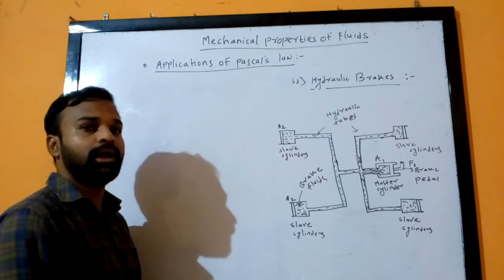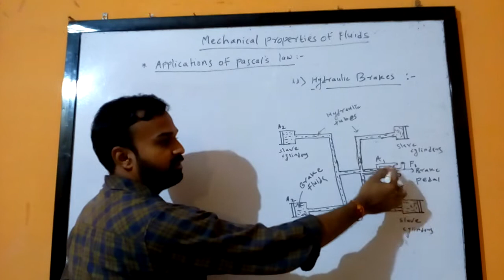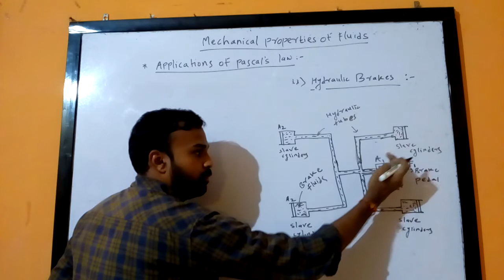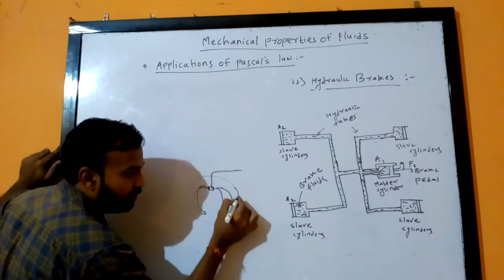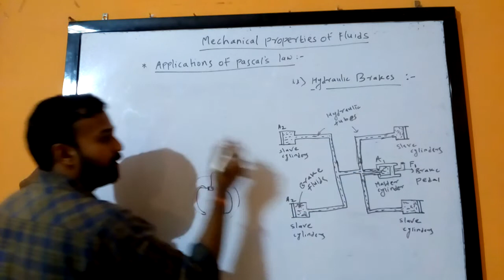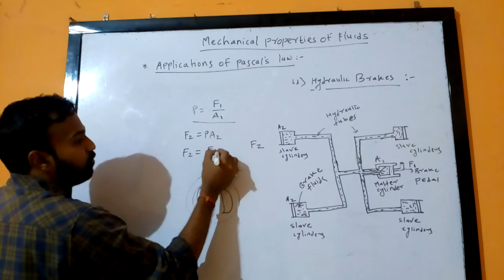Hydraulic brakes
Chapter:- mechanical properties of fluids, class 12, physics